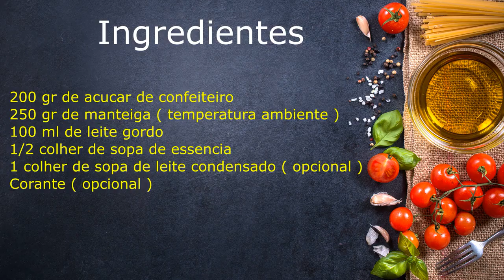Receita de Buttercream Fácil & Rápido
Bem vindo ao meu canal ! HEY PSIU by Marcinha

Uma bagunça que estou tentando manter organizada :)

1. Rosas & Roseiras flores em geral
2. Vida de Tentante
3. Videos da minha paixão e amada Pibbi Maria Linda Gostosa da Silva.
4. E os que vierem a surgir :)
Bem vindos e espero que gostem das minhas loucuras e ideias